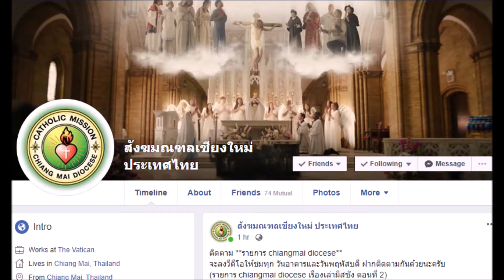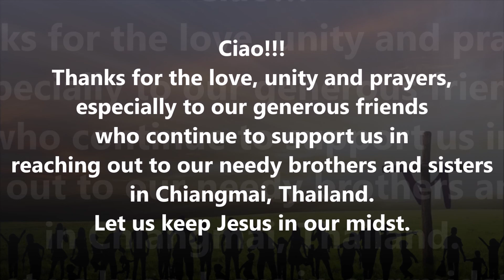Focolare Chiangmai, love conquers all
Nothing can stop us from spreading contagious love! This is what we have been trying to live in these past 4 to 5 months as a Focolare and as a community faced with the perils and challenges of the Coronavirus outbreak.
The Contagious Love Challenge brought out creative ways of loving from many and video clips have been produced and shared through social media. It continues on even after the Run4Unity event and at present we have gathered contributions of 35 video clips. Experiences from Thaiand, Philippines, Italy, Portugal, Slovakia, Brazil and Israel. These acts of love were made by children, youth, adults, families and villages. Not only Catholics participated in this project but also our Protestant friends, Buddhist and Muslims. These clips were shared
through different social media platforms such as YouTube, Facebook, Line, Whatsapp, and Messenger, different Focolare websites, website of the Chiang Mai Diocese and others. The contents were varied and many other activities that express concrete love
A bigger challenge at hand In front of the adverse effects of the coronavirus pandemic such as unemployment, lacking income, stress, anxiety, fear…what can we do more to concretely embrace Jesus Forsaken? How do we face this situation? Through communion…love expressed in concrete action
Marisol visited one of our poor families and brought some dried food and snacks for the children. After she left, that family shared what little they received to 2 other families. They said they could not consume them knowing that their neighbors do not have anything to eat. This experience coupled with Emmaus’ words “Nothing can stop us from loving!” were the spark that led us to do more for families affected by COVID 19.
To date we have been helping 70 families who reside in various parts of the Chiang Mai City, 26 families in a Lahu village and 34 other families in the slum area. God’s providence arrives through the generous hearts of many – the bishop of Chiang Mai, Bishop Francis Xavier Vira Arpondratana, communion of families and friends from Singapore, Italy, Portugal, Vietnam and Bangkok. Farmers in hill tribe villages who are also poor themselves have sent their produce of rice, fruits & vegetables to be shared to the people in the city.
Along with material help, we also try to lend our ears and provide spiritual nourishment and emotional support to our families. Personal conversations, calls and family visits were means to accompany them during these trying times and find ways together how to handle different stressful situations. The help that we receive is not only shared to the members of the Focolare but also to other people outside the confines of the movement who are in dire need. Our collaboration with Caritas Chiang Mai, the Chiang Mai Catholic Mission Center and the Good Shepherd Sisters has enabled us to provide help to 110 Catholic families in the Elephant Camp. They are mostly Myanmar families from Loikaw who have been working there for more than 10 years. During the COVID-19 lockdown the elephant camp closed down and they were asked to leave. Since they have nowhere else to go in Myanmar they decided to stay with the bleak possibility of any means of livelihood. Amidst everything that is happening, what more can we do to be united with everyone?

Responding to a greater call To help build a better world and future together by responding to Pope Francis’ call and Bishop Francis Xavier Vira’s invitation to participate in the Laudato Si Project. We tried to involve the entire community – children, youth, families and villages – to be aware of
what is happening to our common home and take concrete steps to safeguard the environment, write and share their experiences, compose essays, write poems on saving God’s creation, paint or draw pictures and plant vegetables and trees in their own homes. 20 video clips were created and were shared through various social media platforms and websites as a part of the Laudato Si Week celebration.
Pope Francis asked: What kind of world do we want to leave to those who come after us, to children who are growing up? The answer came from our gen4. They said: we want a world that is beautiful and green...a world that is clean and colorful.
On the 7th of June, Feast of the Pentecost, the Church in Chiang Mai opened its doors to the faithful and celebrated the Mass after months of closure. In his homily and final message, Bishop Francis Xavier Vira mentioned the Focolare three times and shared our concrete actions for the needy during the COVID-19 outbreak and our activities concerning Laudato Si in front of hundreds of mass goers in the Sacred Heart Cathedral. An occasion to shout from the rooftop the love of God for the poor and for the environment amidst these trying times. We are glad to be instruments to convey this message that really Love Conquers All.